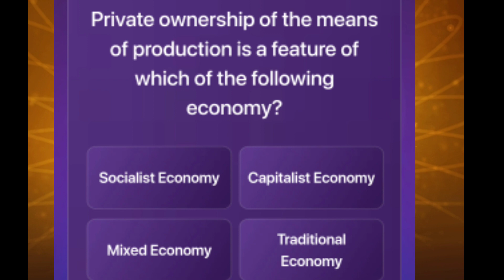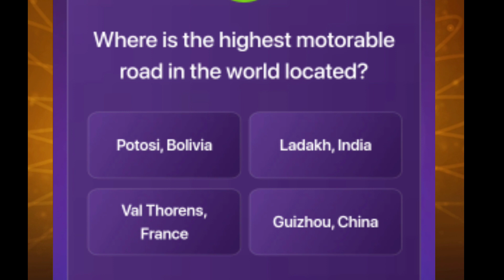IDFC bank kbc daily quiz answer 8 August 2022 Daily quiz answer offline quiz answer idfc bank quiz